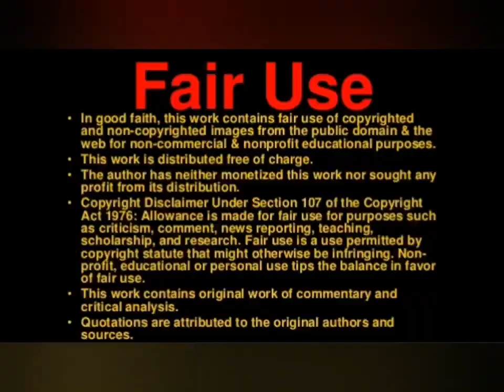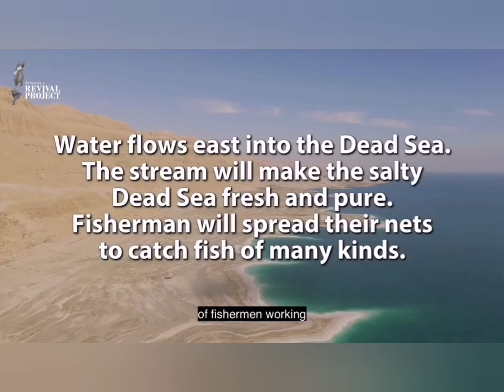Why do you think that the waters & the surroundings of the Dead Sea are being healing now?